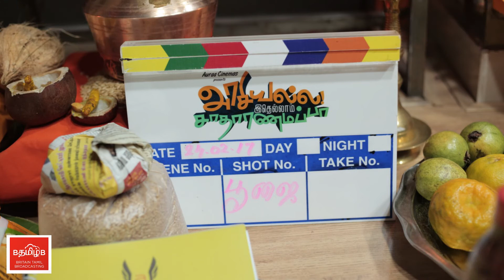Arasiyalla ithellam Satharnamappa started by Gowtham Vasudev Menon